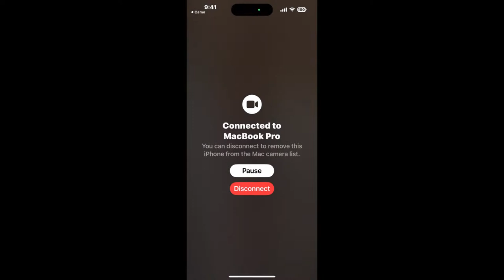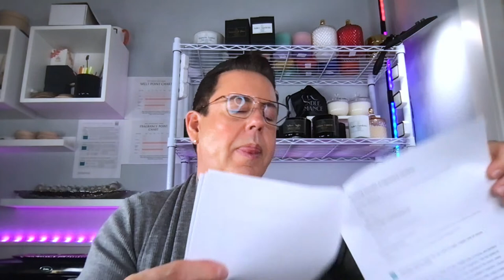FRAGRANCE OIL REVIEW FROM THE FLAMING CANDLE PLUS VALENTINE'S DAY BLENDS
My favorite Valentine’s Day fragrance blends using The Flaming Candle fragrance oils are: Chocolate + Chocolate Amber, Amber & Oud + Black Amber Lavender, Redwood & Cedar + Cashmere Cedar, Cabernet Grape + Smoked Vanilla

My mailing address:
Michael Aponte
4784 N. Lombard St, Suite B
PMB# 187